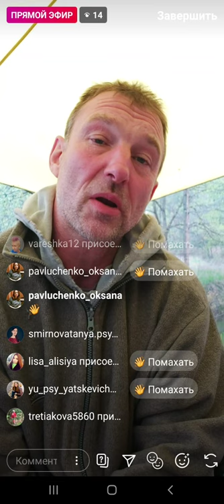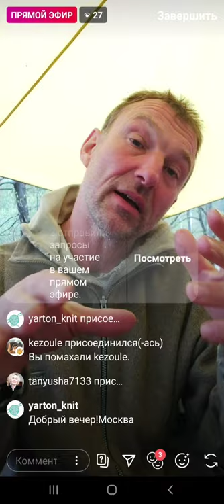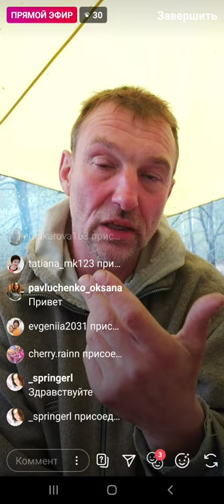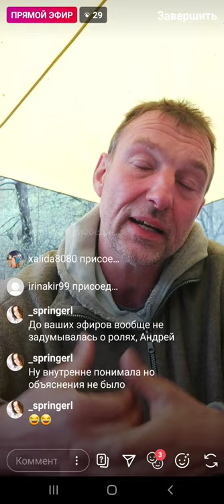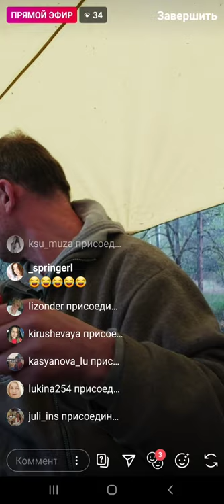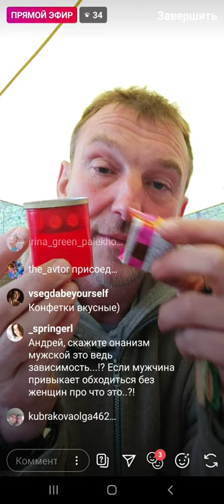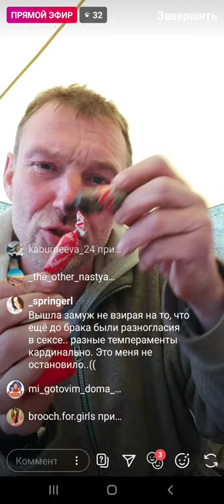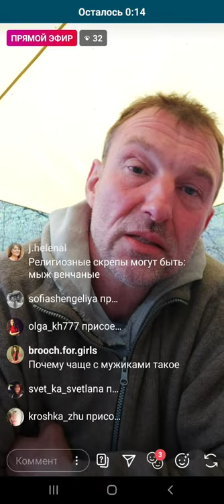Эфир 14.05.2020. Если пропадает секс в отношениях? Психолог отвечает на вопрос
Тема секса - это не только про физиологию, но и про психологию. Роли, коммуникация, интересы.

О чём договаривались, вступая в брак? Что меняется? Какие роли выпадают и что это значит для Отношений?

На вопросы отвечает психолог Вишняков Андрей. Эфир на инстаграмм 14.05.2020.